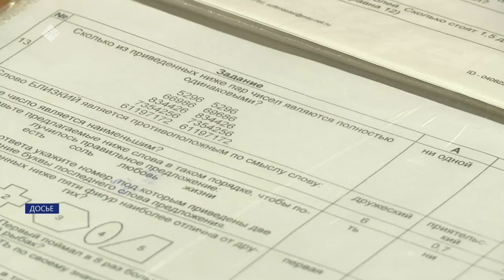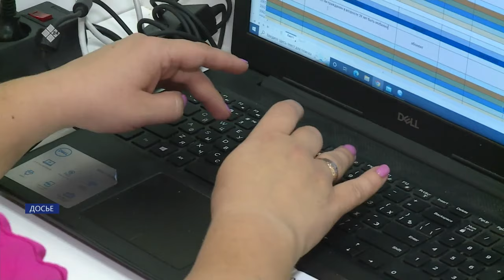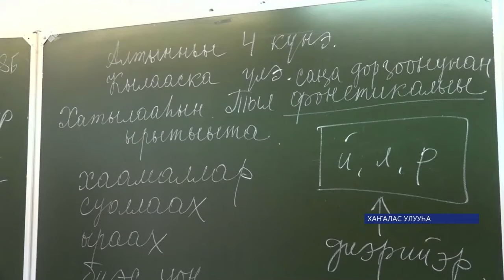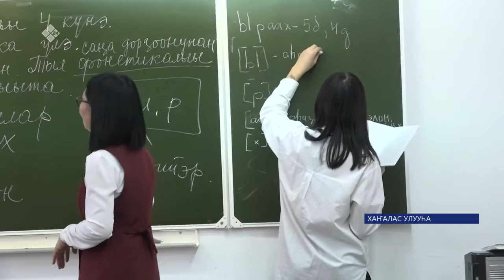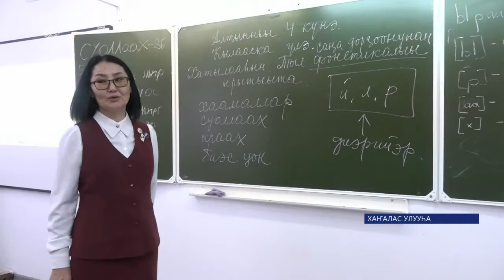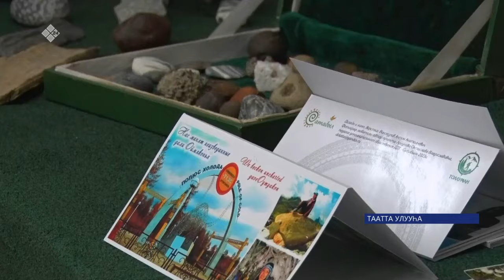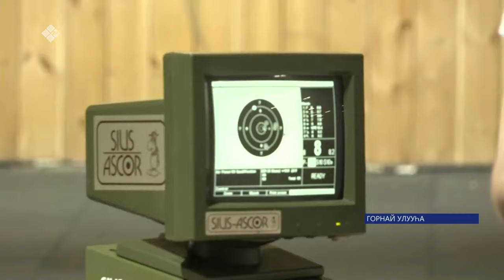«Саха сирэ» информационнай биэрии. Алтынньы 4 күнэ 13:30